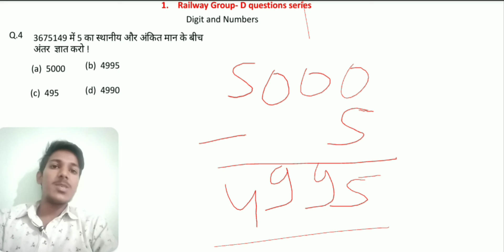Railwaygroup- D questions series#Railwayboard#shortvideo#pleasesportme#subcribemychnnel